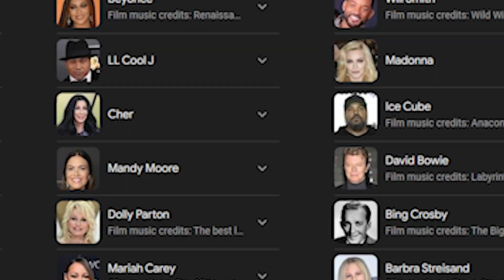"The Crow" 2024 - Movie Review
Darkness.. Imprisoning us.. All that we saw.. absolute horror..